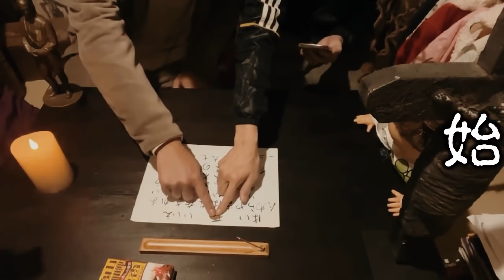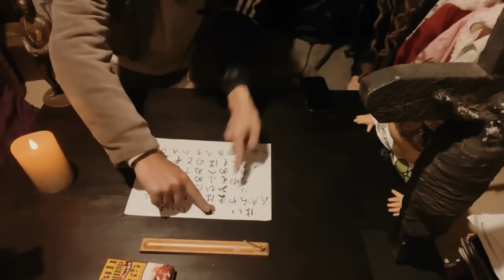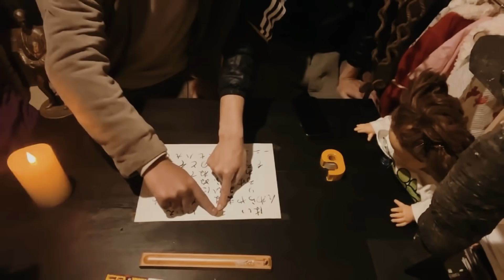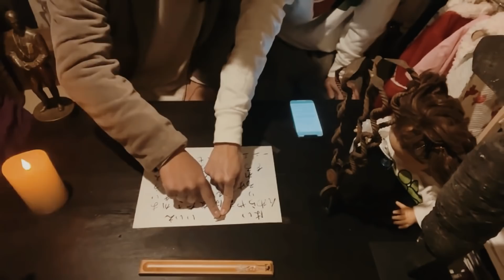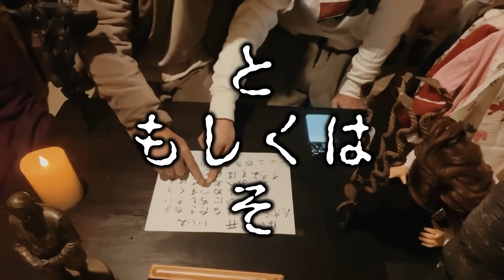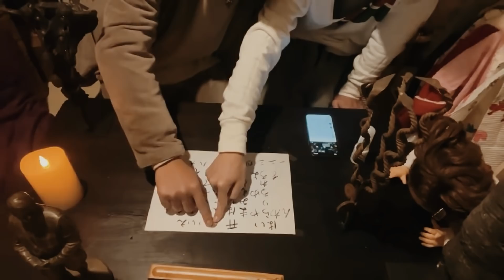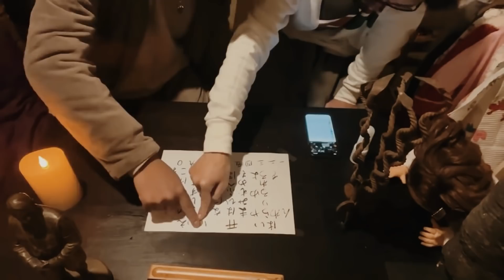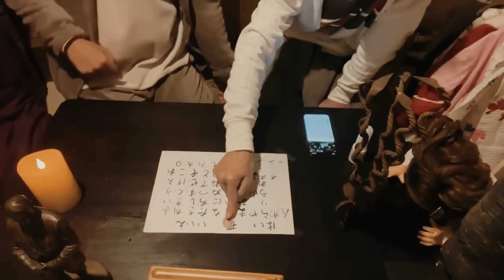【恐過ぎる】呪物部屋でコックリさんやってみたら怖過ぎた…【コックリさん】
不思議大百科のHPが出来ました！
怪談や不思議なお話、オカルト面白い話は是非投稿フォームへ！！グッズ販売や最新イベント情報などもございます！ 田中俊行と下駄華緒が送るこの世の不思議に迫る番組「不思議大百科」よろしくお願いします！